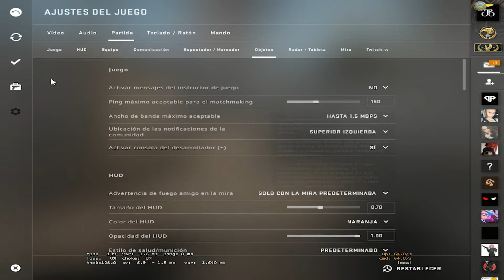LAS 8 COSAS BÁSICAS PARA COMENZAR A JUGAR CS:GO 2020 | ESCUELA CS:GO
PARA TODO AQUEL SUSCRIPTOR QUE QUIERA JUGAR LOS DOMINGOS
➜ SOLICITUD DE AMISTAD AQUÍ
✅ CUENTA SECUNDARIA

🔥 Mi Crosshair: CSGO-MptEC-uT896-WnozB-iRr68-cWkoE